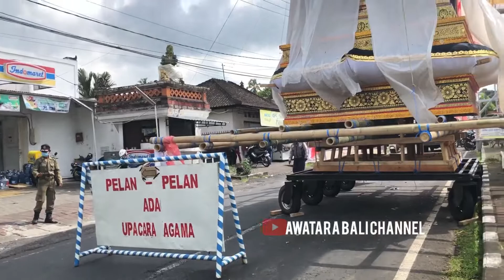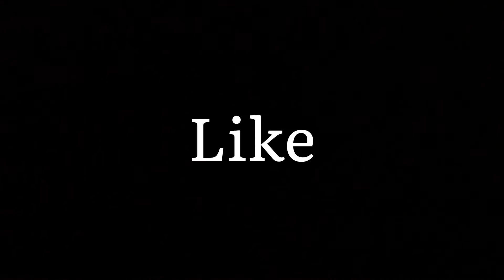BEGINILAH SITUASI TERKINI, persiapan pelebon puri agung carangsari H-1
Situasi pagi ini di jabe puri agung carangsari, persiapan H-1 pelebon yang menggunakan sanara bade tumpang 9 dan 2 petulangan yang berwujud naga kaang